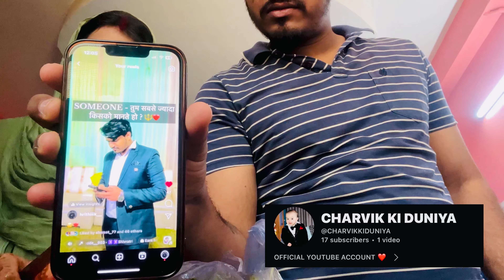Happy Shivratri ❤️|| @CHARVIKKIDUNIYA Subscribe Krlo sab 💕|| आज मेरा और sir का व्रत है 😍